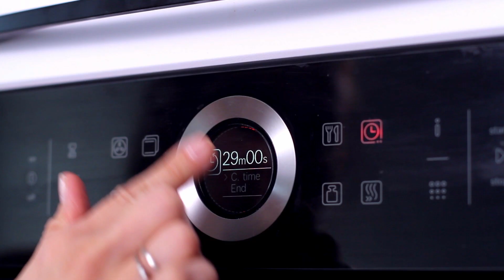Roasted Brussels Sprouts Recipe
Easy and delicious way of cooking Brussels Sprouts. When roasted they turn crisp on the outside, tender inside and make such a great combination with cranberries and pine nuts. Definitely one of the best holiday side dishes.

Ingredients

Makes about 4 servings
1 pound (500g) Brussels Sprouts, trimmed and halved lengthwise
1/2 tsp sea salt
1/4 tsp cracked black pepper
1/4 tsp garlic powder
2 tbsp (30g) olive oil
1/2 cup (60g) dried cranberries
1/4 cup (35g) pine nuts (walnuts or pecans are as good)

1. Preheat oven to 400F (200C). Line a baking sheet with parchment paper.

2. In a large bowl, toss Brussels sprouts with salt, pepper, granulated garlic, and oil.

3. Place on a baking sheet and roast stirring once or twice, until golden brown, crisp on the outside, and tender on the inside, about 30-35 minutes

4. During the last 7-10 minutes of cooking time, stir in cranberries and nuts.

5. Transfer to the serving dish and serve immediately.